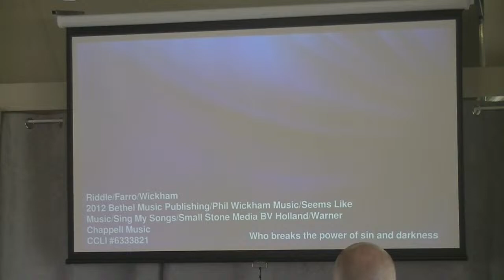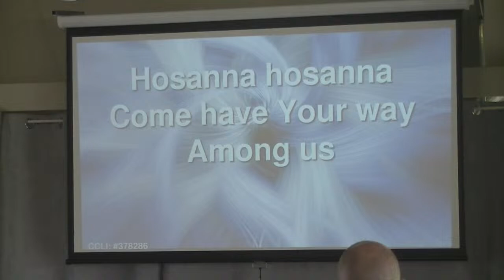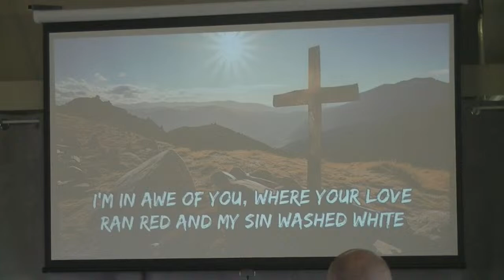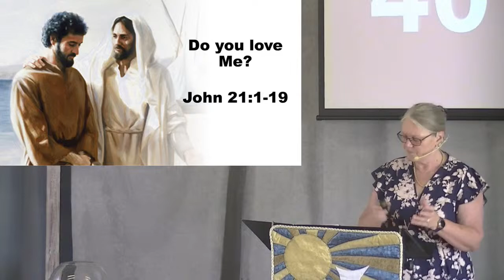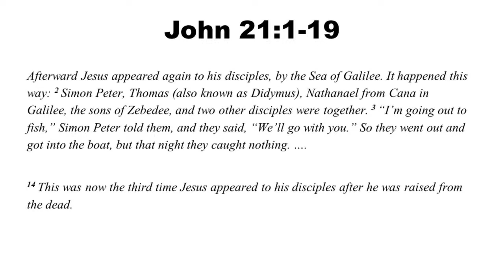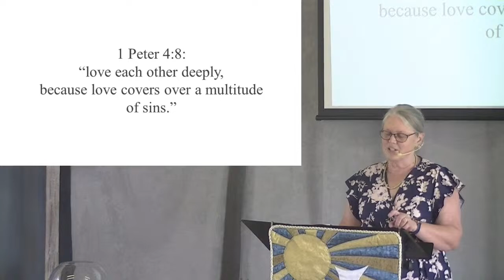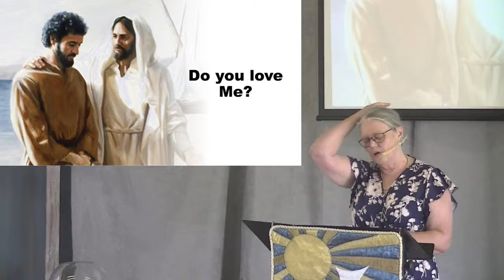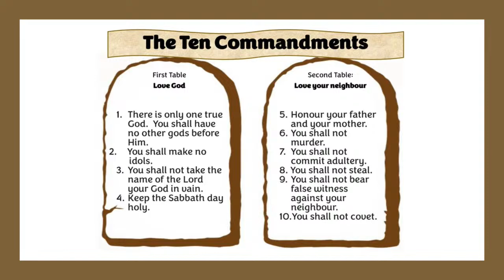7 April 2024 - Do you love Me ?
7 April 2024 - Do you love Me ?

Preacher: Anita Bredenkamp

John 21: 1-19

Worship backing tracks used with permission from iSingWorship and musicians themselves where applicable.